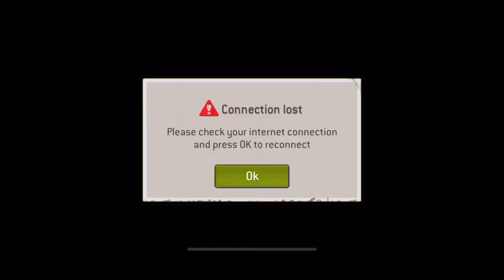53 junkyard dwellers